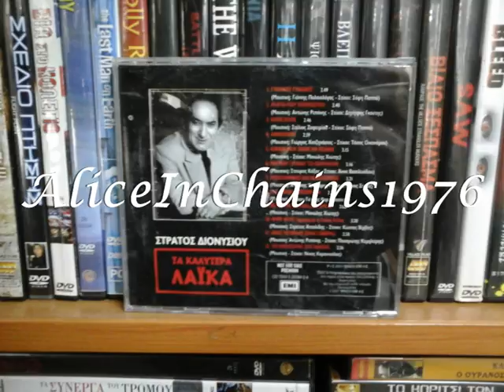ΣΤΡΑΤΟΣ ΔΙΟΝΥΣΙΟΥ - ΓΥΝΑΙΚΕΣ ΓΥΝΑΙΚΕΣ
Γ. ΠΑΛΑΙΟΛΟΓΟΥ - Σ. ΠΑΠΠΑ